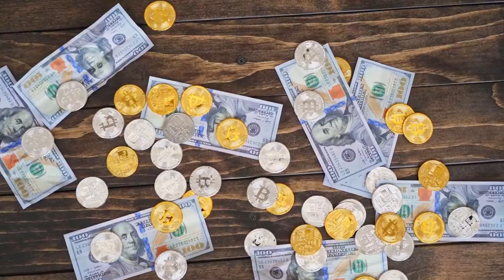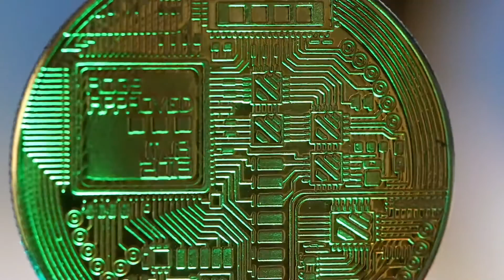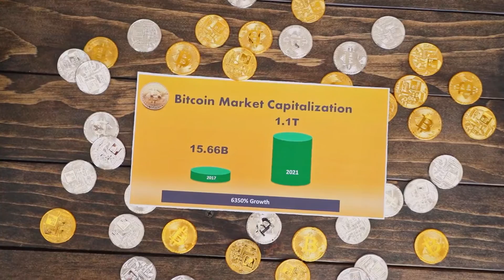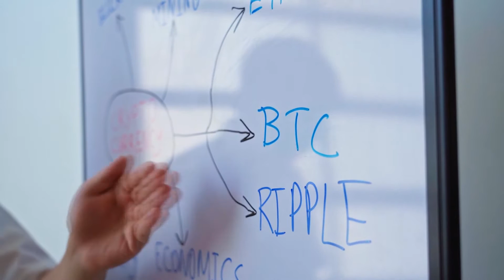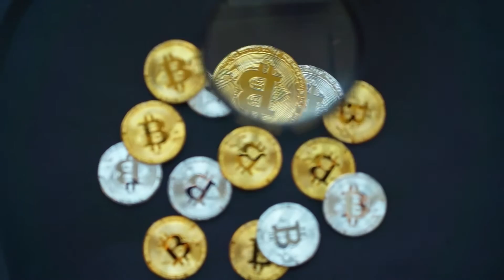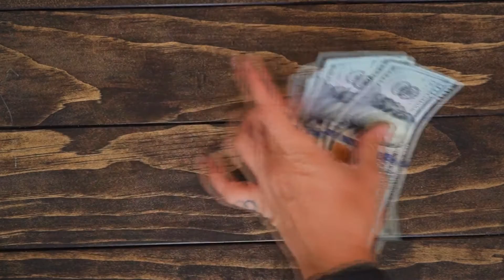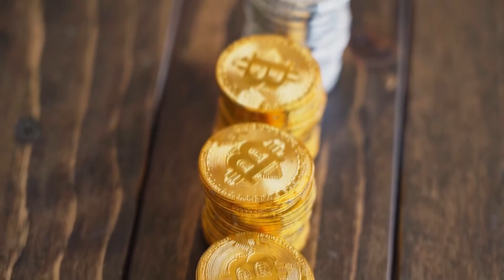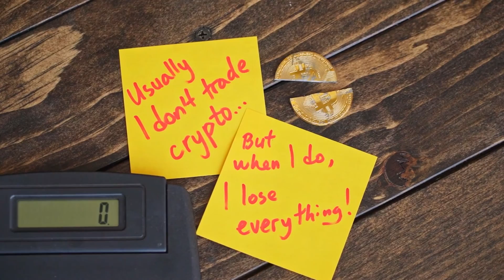ALGORAND Will Hit $50 WHY IS HERE? (Algorand News Today & Algorand Price Prediction)